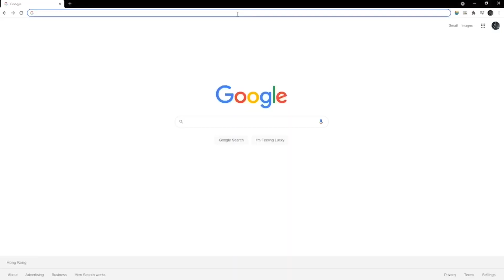ROX INT FALCON SNIPER BUILD Part 6 [ 1,100+ INT / 2 Second Skill CoolDown Build ] F2P GUIDE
Today this video I all about
F2P INT FALCON SNIPER BUILD
i will share you today my 3 kinds of load out build
For AFK GRINDING and KVM BUILD
I already reach high INT for high DAMAGE BUILD
I will share in this video
My equipment / enchantments / cards I’m using in my build
And also my STAT AND SKILL TREE that will help you and guide you on your
Int falcon sniper build

Lets gooooooowwww!

Guys if you have more question